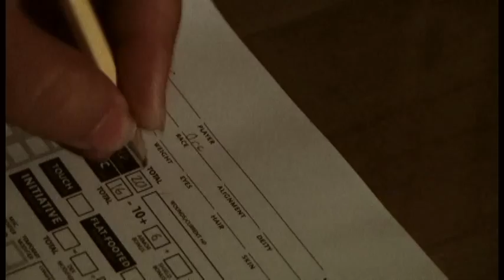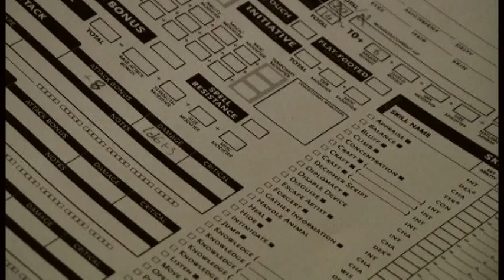Deus Ex Machina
The assignment with this video was to describe an object without showing it.